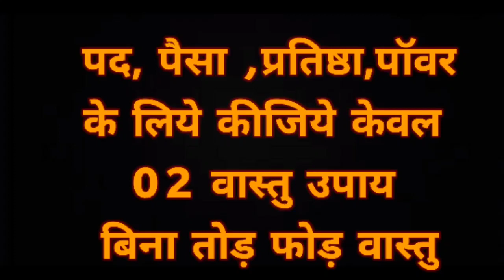बिना तोड़ फोड़ वास्तु ,पद पैसा प्रतिष्ठा पॉवर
वास्तु का भी होता है PH लेवल?
केवल 2 उपाय करने मात्र से वास्तु दोष दूर हो सकते है!
पद पैसा प्रतिष्ठा पॉवर के लिये जरूर देखें इस वीडियो को इसलिये इसे पूरा देखे
आज ही शुरू कर देंगे आप उपाय
बिना तोड़ फोड़ के वास्तु उपचार
वास्तु भंग दोष से बचे